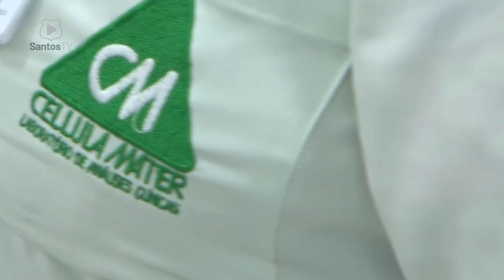A PARCERIA ENTRE CELLULA MATER E SANTOS FC